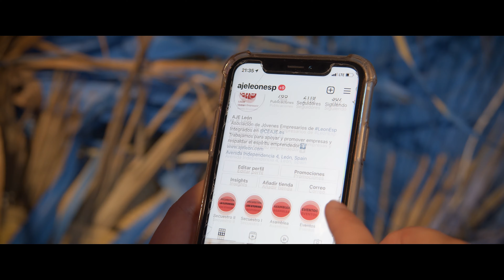AJE Asociación de Jóvenes Empresarios de la provincia de León 2021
🎬 Campaña: Promoción AJE León
📌 Cliente: Asociación de Jóvenes Empresarios . ▶️
Únete a esta gran familia; somos jóvenes empresarios valientes que, a pesar de las dificultades, seguimos apostando por crear riqueza y empleo en nuestra provincia. Somos AJE León.